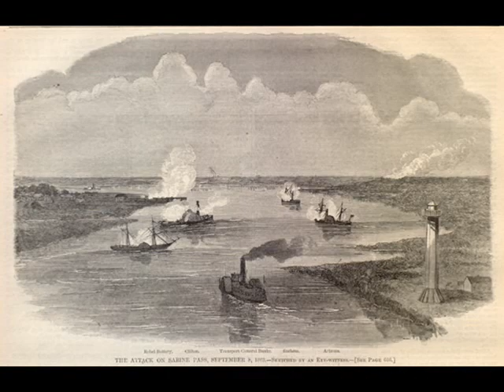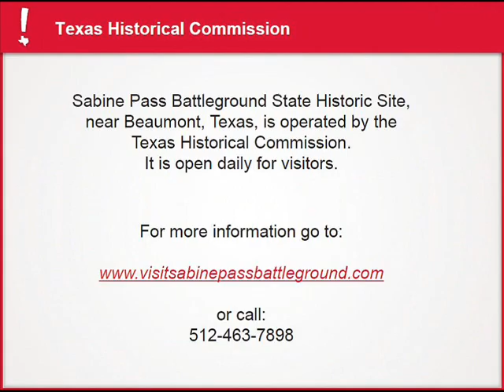Union Soldier's First-Person Account of the Battle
Sgt. Jacob Chandler, of the 8th New Hampshire Volunteers later wrote his account of the 1863 Battle of Sabine Pass, providing a Union soldier's perspective of the action.